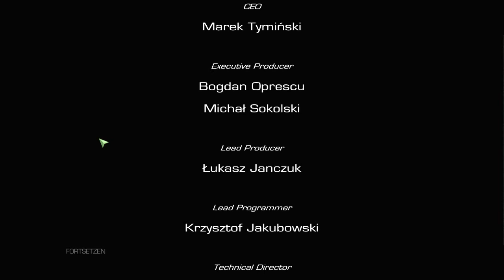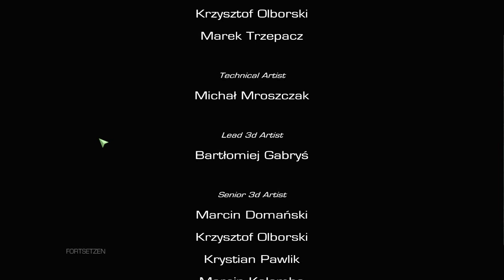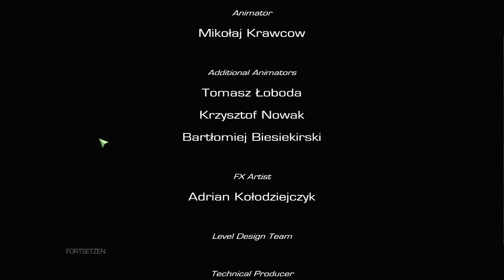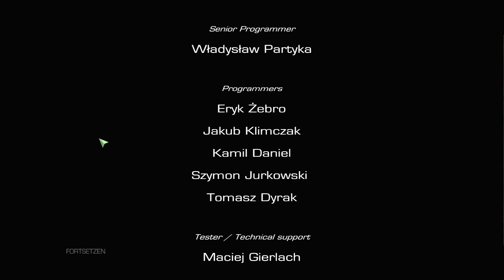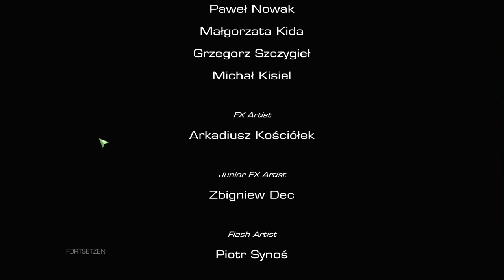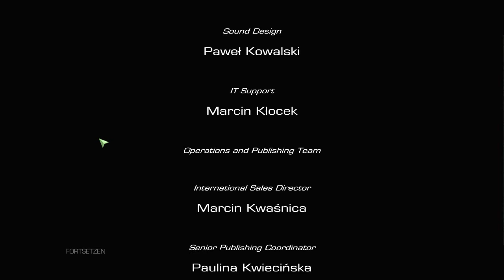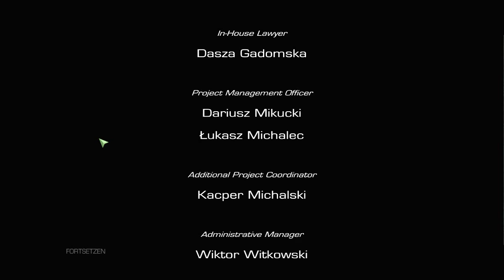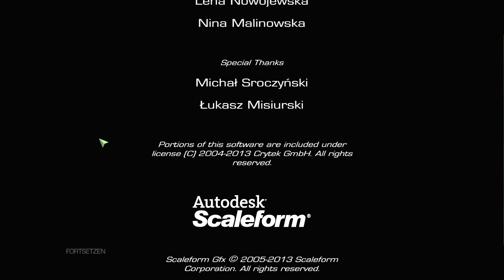SNIPER: GHOST WARRIOR 2 - FINALE - NICHTS VERMASSELN - AKT III [German/Sächsisch]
Herr Lück sagt: "Und da ist noch ne kleine Statistik, ganz zum Schluss..!" ^^...

Sniper: Ghost Warrior 2 kaufen

► Let's Play Sniper: Ghost Warrior 2
Kommentiertes Gameplay von AlanQwake (2013)

Abwechslungsreicher Spielverlauf
Sniper: Ghost Warrior 2 nimmt die atemlose Spannung, präzise Steuerung und die fordernde Erfahrung des präzisen Schießens und vermengt diese mit Stealth-Gameplay und lautlosen Aktionen, Actionszenen und kooperativer Spielerfahrung
Nacht- und Infrarotsicht zur Verwendung in Situationen mit eingeschränkter Sicht
Die Nutzung von Fahrzeugen ist eine neue Funktion in der Sniper-Reihe
Vielfältige und abwechslungsreiche Szenarien wie Städte, Dschungel und Berge
Authentisches Sniper-Erlebnis
Der innovative bewegungsempfindliche Abzug lässt den Spieler das Drücken des Abzugs eines echten Scharfschützengewehrs imitieren.
Atmen verursacht Bewegung. Also: Luft anhalten, zielen und spüren, wie sich das Zielfernrohr langsam stabilisiert.
Noch nie wurden Fallbeschleunigung und Umwelteinflüsse, in Abhängigkeit von der Position des Spielers, Windgeschwindigkeit und --Richtung und der Entfernung des Ziels, so realistisch dargestellt, wie in Sniper: Ghost Warrior 2. Mehr Authentizität geht nicht.
Scharfschützen arbeiten weder in der realen Welt noch in Sniper: Ghost Warrior 2 alleine. Die Zusammenarbeit mit dem Spotter ist der Schlüssel zum Erfolg
Alle Szenen basieren auf real existierenden Orten
Eine Auswahl an sorgsam nachgebildeten Waffen steht zur Verfügung, inklusive sechs Scharfschützengewehren, drei Sturmgewehren, Maschinengewehren und weiteren
Innovation und Technologie
Sniper: Ghost Warrior 2 wird mit der CryENGINE 3 erstellt, dem fortschrittlichsten Werkzeug für die Entwicklung auf mehreren Plattformen der derzeitigen Konsolen und dem PC
Neue Ausrüstung für Stealth Gameplay
Mehrspielermodi für Scharfschützen-Duelle
Eine umfassende Geschichte, geschrieben von erfahrenen Autoren
Neues KI-System
Gegner mit Waffen für die Nah- bis Mitteldistanz versuchen, den Abstand zum Scharfschützen zu verkleinern, soweit die Situation dies erfordert.
Gegner nutzen Deckung, wenn sie auf Schussdistanz vorrücken.
Das Verhalten der Gegner ist von deren Anzahl abhängig. In großen Gruppen treten sie aggressiv auf, während sie auf sich allein gestellt lieber auf Nummer sicher gehen.
Schwierigkeitsgrade und Hauptunterschiede
Leicht: Eine einfachere, weniger intensive Einführung in das Spielgeschehen, die einem die grundlegende Arbeitsweise eines Scharfschützen auf unterhaltsame Weise näherbringt.
Mittel: Gut ausbalanciertes Gameplay, das für ein intensiveres Sniper-Erlebnis sorgt. Die Gegner reagieren schneller und aggressiver.
Experte: Dieser Modus ist für die kampferprobtesten Scharfschützen gedacht. Die Anzahl der Hinweise auf Missionen ist auf ein Minimum reduziert.

Quelle: amazon.de